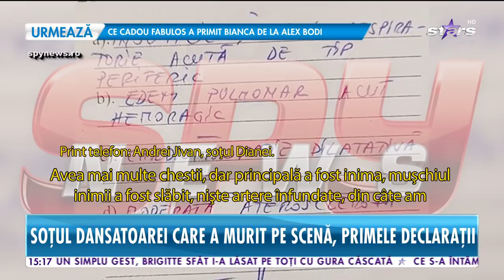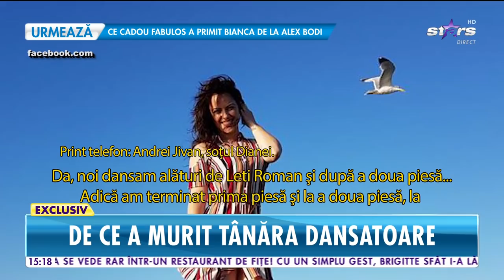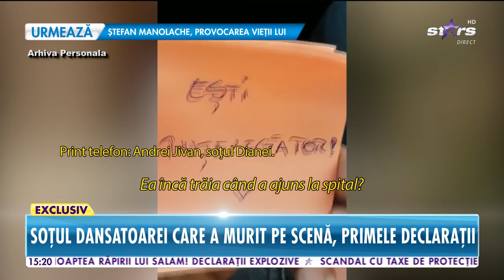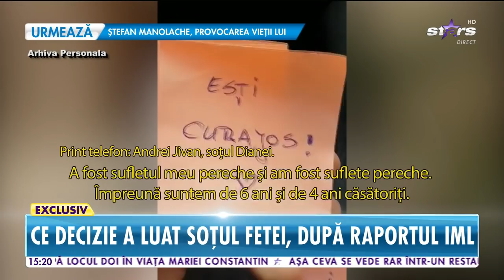Soțul dansatoarei care a murit pe scenă, declarații cutremurătoare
Declaraţiile soţului dasantoarei care s-a prăbuşit pe scenă zilele trecute în timpul unui concert şi a încetat din viaţă. Bărbatul a găsit puterea să vorbească şi să explice ce s-a întâmplat, dar şi ce scrie în certificatul medico-legal.